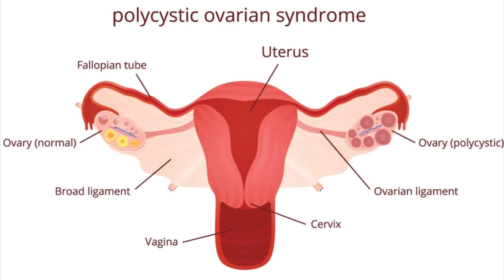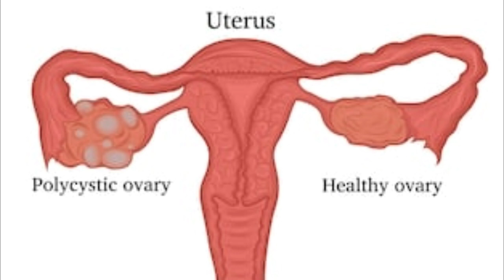എന്താണ് PCOD,ലക്ഷണങ്ങളും പ്രതിവിധികളും ചികിത്സയും ,What is PCOD,How To know about PCOD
What is PCOD, Symptoms of PCOD,How to Know About PCOD, Treatment and complications